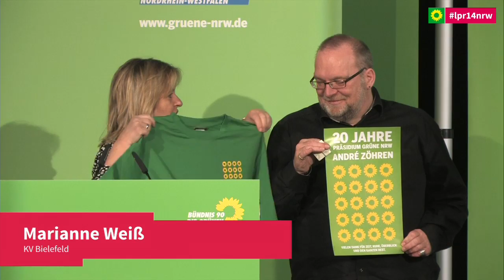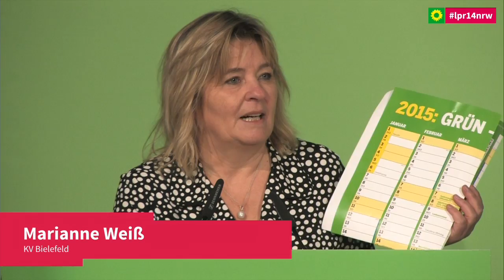Kleiner Parteitag der GRÜNEN NRW, Dezember 2014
LPR (Landesparteirat) der GRÜNEN NRW in Mülheim, am 7. Dezember 2014.

Themen:
* Schulzeit (G8/G9)
* Flüchtlinge